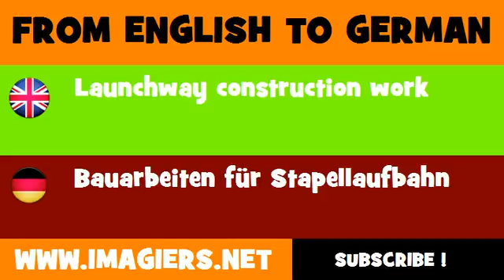FROM ENGLISH TO GERMAN = Launchway construction work